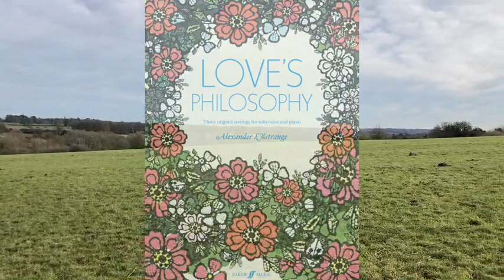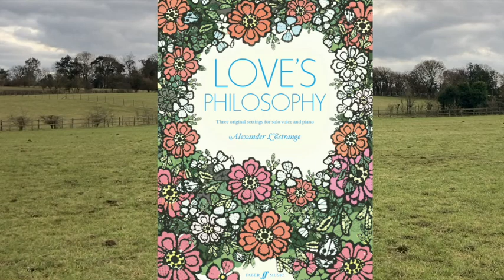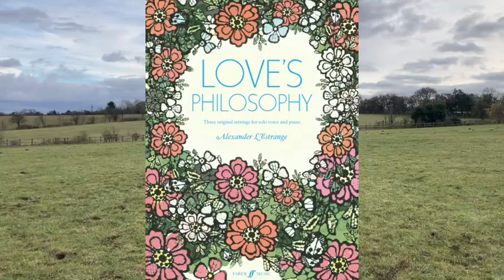Love's Philosophy - three original settings by Alexander L'Estrange for solo voice & piano (Faber)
'Love's Philosophy' by Alexander L'Estrange
Three original settings for solo voice & piano
Published in 2008 by Faber Music
Listed on the ABRSM Singing Syllabus since 2009

1. She Walks in Beauty (Lord Byron) duration: 3:00
2. Now Sleeps the Crimson Petal (Alfred Tennyson) duration: 2:40
3. Love's Philosophy (Percy Shelley) duration: 2:37

Total duration: 8:17

Joey Edwards - baritone
Alexander L'Estrange - piano

Recorded at Old Stable Studios, Herts, UK, December 2022
Filmed on location in Herts, UK, February 2023
Video by Joanna Forbes L'Estrange

for more songs and choral pieces by Alexander L'Estrange and Joanna Forbes L'Estrange